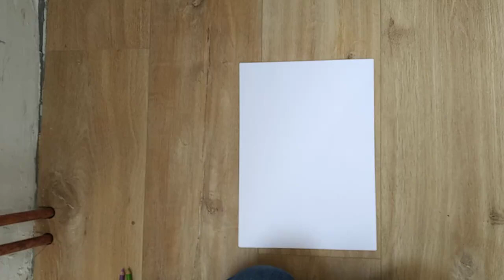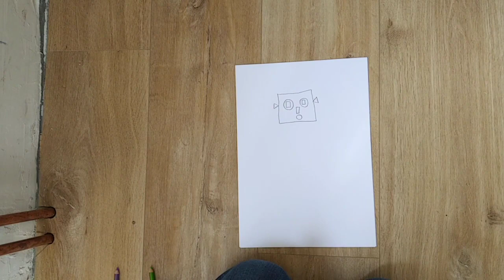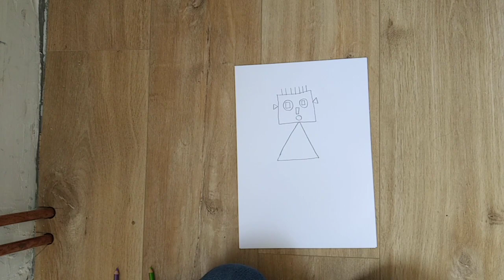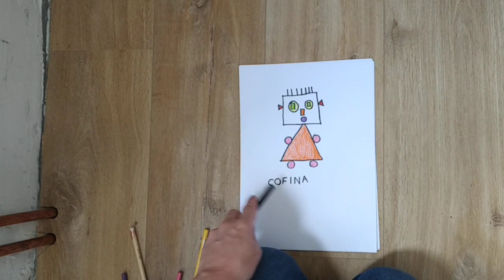Correction Madame Cofina : dictée graphique et écriture tâtonnée